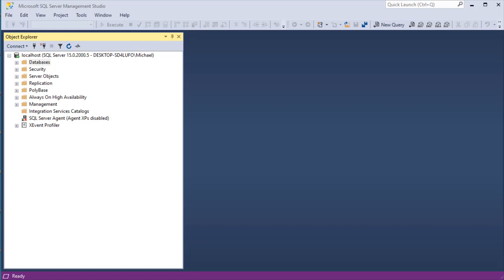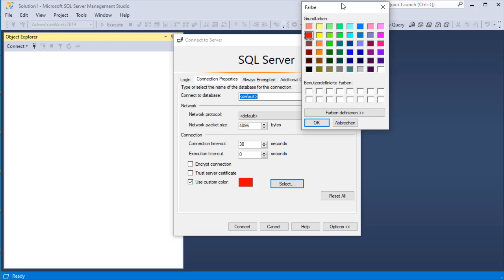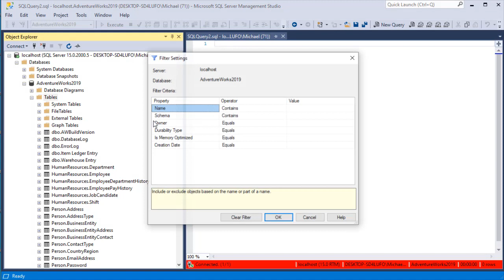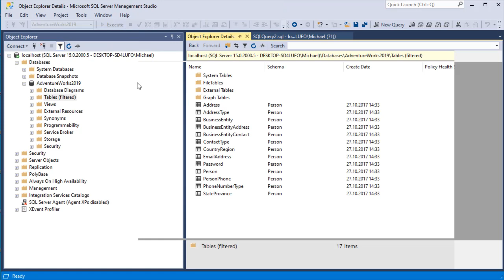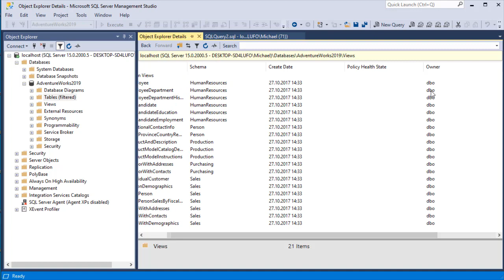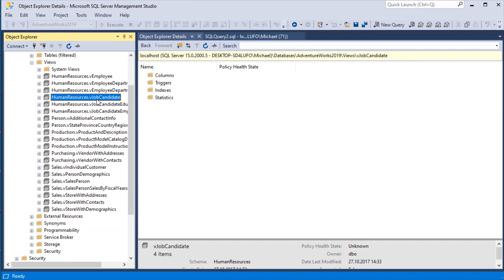SQL Server Management Studio Tipps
SQL Server Management Studio (SSMS) ist die wichtigste Schnittstelle bei der Arbeit mit Microsoft SQL Server. Viele Feinheiten dieses Werkzeugs sind aber unbekannt. Hier finden Sie daher einige Tipps und Tricks, die die Arbeit von SSMS für SQL Server erleichtern.